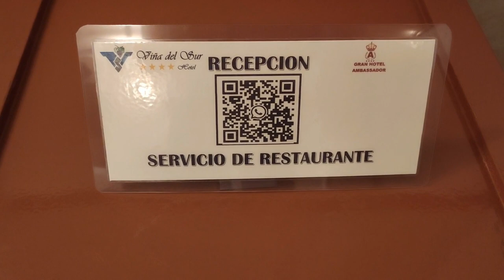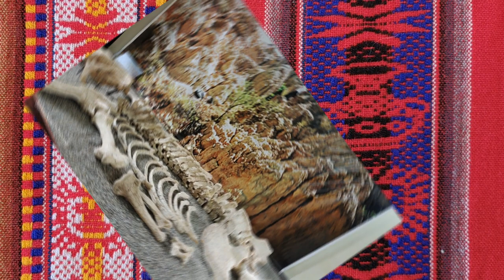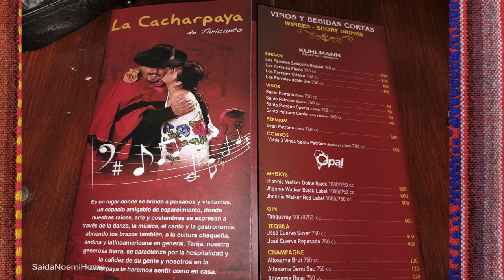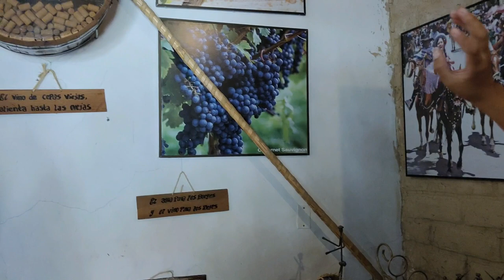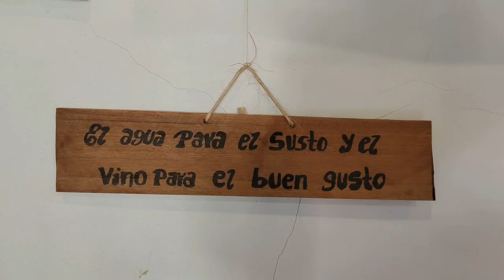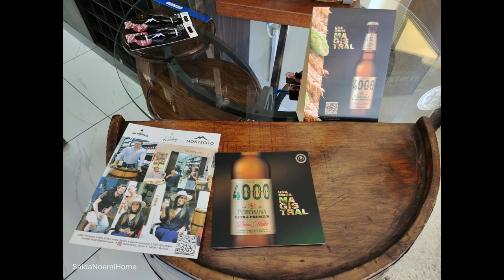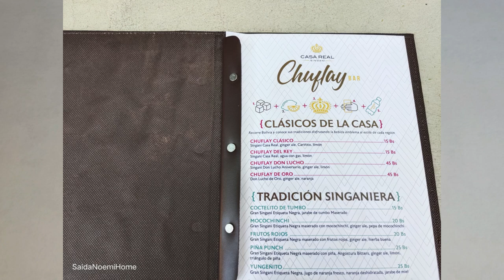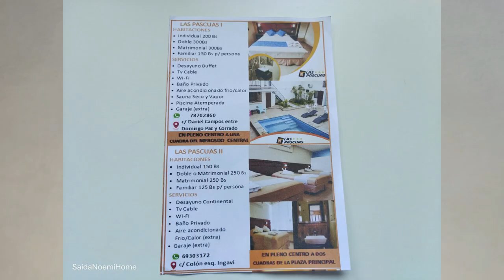Lugares bellos en Bolivia Tarija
Mi gente bonita el día de hoy les comparto un viaje para que puedan disfrutar un rato agradable y también puedan conocer un nuevo lugar, espero que les guste.